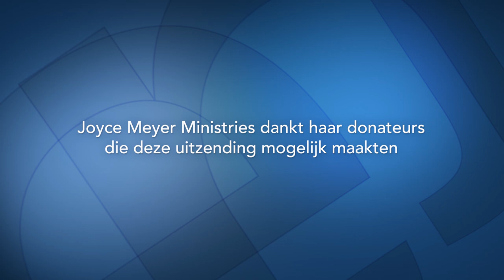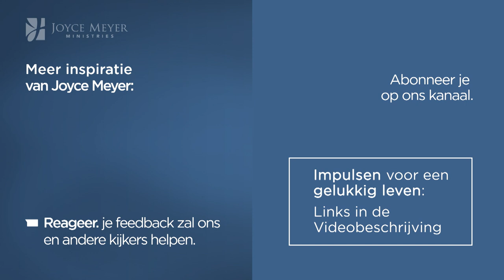Verspil je leven niet ❣️ – Joyce Meyer – Emotionele pijn genezen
Vraag God hoe je moet reageren. Lijkt je leven soms op een stapel scherven? God kan juist daaruit iets moois maken. Geef niet op en kijk mee.

00:00 Laat je pijn je leven niet verspillen
00:57 Habakuk 3;16 Ik hoorde het en mijn buik sidderde. Bij het geluid trilden mijn lippen.
Verrotting tastte mijn beenderen aan. Ik sidderde op de plaats waar ik stond.
Zeker, ik zal rustig wachten op de dag van de benauwdheid, als die aanbreekt voor het volk dat ons zal aanvallen.
01:48 Habakuk 3;17-18 Al zal de vijgenboom niet in bloei staan en er geen vrucht aan de wijnstok zijn, al zal de opbrengst van de olijfboom tegenvallen en zullen de velden geen voedsel voortbrengen, al zal het kleinvee uit de kooi verdwenen zijn en er geen rund in de stallen (18) toch zal ik juichen voor de HEER.
03:48 Habakuk 3;19 De HEERE Heere is mijn kracht, Hij maakt mijn voeten als die van de hinden,
en Hij doet mij treden op mijn hoogten.
06:30 Johannes 6;12
15:20 2 Korintiërs 1;3-4 Geprezen zij de God en Vader van onze Heere Jezus Christus, de Vader van de barmhartigheden en de God van alle vertroosting, (4) Die ons troost in al onze verdrukking, zodat wij hen kunnen troosten die in allerlei verdrukking zijn, met de vertroosting waarmee wij zelf door God getroost worden.
21:26 Genesis 50;18-19 Daarna gingen ook zijn broers naar hem toe. Zij vielen voor hem neer en zeiden: Zie, wij zullen u tot slaven zijn.  (19) Jozef zei daarop tegen hen: Wees niet bevreesd, want sta ik soms op de plaats van God?
22:10 Genesis 50;20 Jullie weliswaar, jullie hebben kwaad tegen mij bedacht, maar God heeft dat ten goede gedacht, om te doen zoals het op deze dag is: een groot volk in leven te houden.
22:49 Ruth 1;1 – 4;22